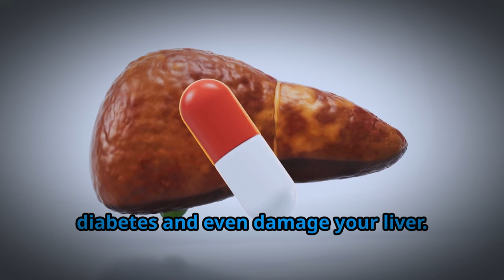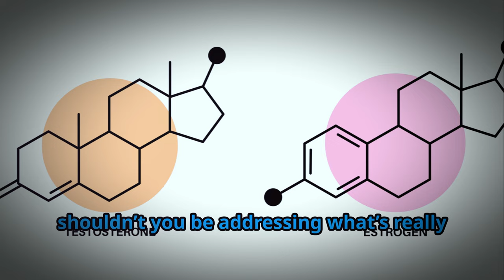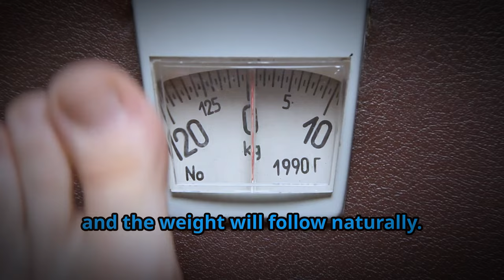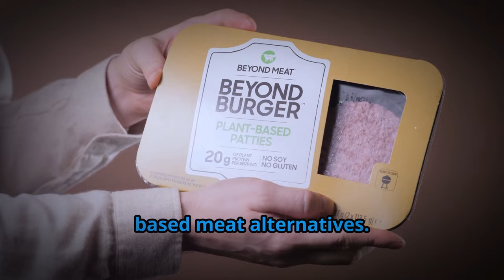Food vs. Medicine: 9 Medical Myths Busted!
Have you ever wondered if everything your doctor tells you is true? In this video, we uncover 9 common lies about health that you've probably been told by the medical industry. From the truth about cholesterol and red meat to the real cause of hypertension, this video breaks down the myths that are holding you back from optimal health. It's time to take control of your well-being by understanding the role of food, nutrition, and natural remedies. Don't let misinformation keep you from living your best life!

9 Lies Your Doctor Told You About Health

OUTLINE:
00:00 Introduction
00:21 The System's Influence
00:50 Lack of Nutrition Education
01:12 You Don’t Need a Gallbladder
01:32 Statins Have Minimal Side Effects
02:06 Hypertension Is Due to Too Much Salt
02:28 Too Much Vitamin D Is Toxic
02:52 Red Meat Causes Cancer and Heart Disease
03:15 Avoid Saturated Fats
03:37 Weight Loss Is the Solution to Your Problems
03:56 You Should Be Eating More Plant-Based Foods
04:13 Hypoglycemia Is a Complication of Diabetes
04:34 Conclusion
04:42 Call to Action

Discover the hidden truths behind the dominance of Big Pharma and processed foods in our healthcare system. In this eye-opening video, we unravel common misconceptions about health and nutrition that are often perpetuated by doctors. Dive deep as we debunk nine specific health myths, revealing the real facts and empowering you to make informed decisions for your wellbeing. Don't miss out on learning the truth about what really keeps you healthy!